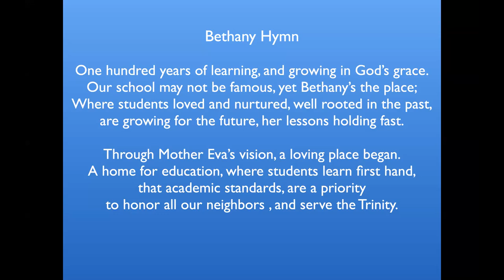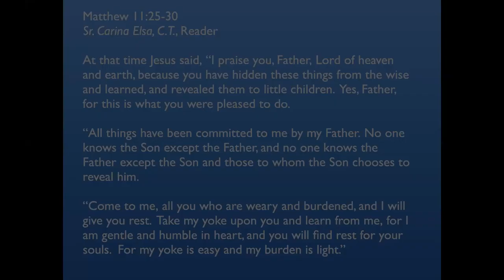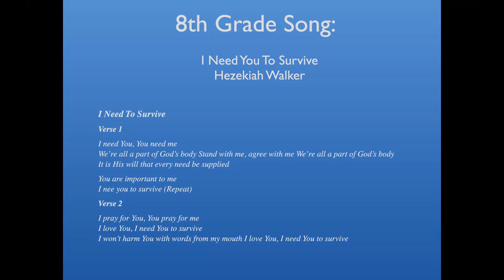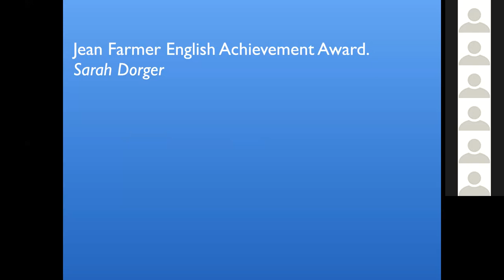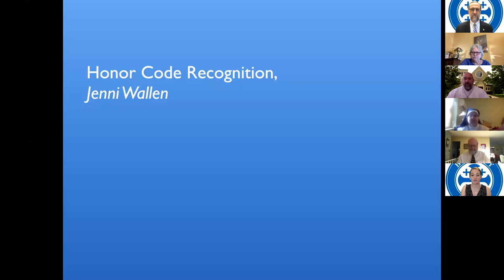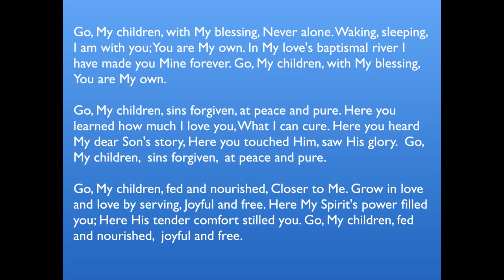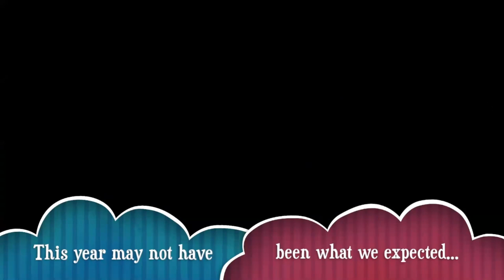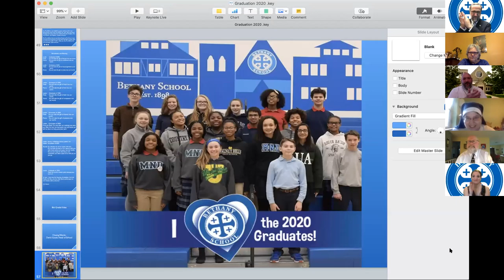Bethany School Eighth Grade Graduation and Award Ceremony 5/29/20